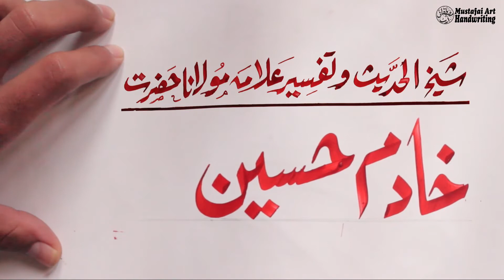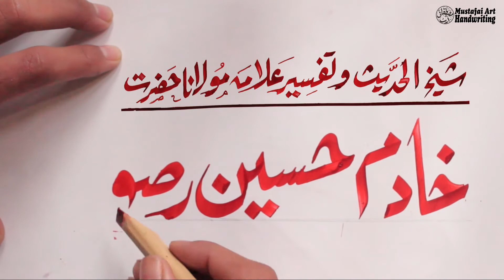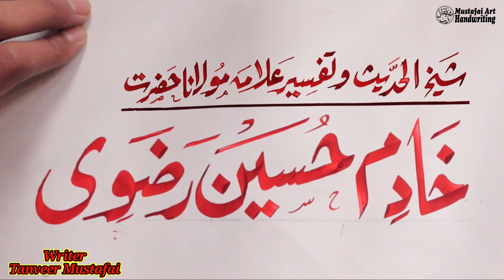Allama khadim Hussain Rizvi Name in Calligraphy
Allama khadim Hussain Rizvi Name in Beautiful Calligraphy by Tanveer Mustafai
Allama khadim Hussain Rizvi sahib se Muhabat ka anokha andaz
Rizvi se Muhabat main Calligraphy name likh diya